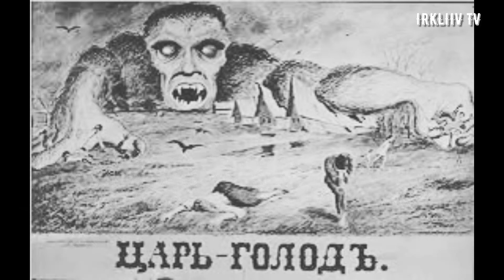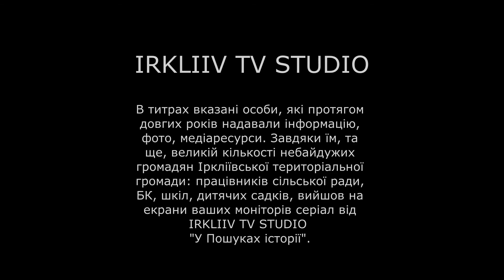ІРКЛІЇВ У ПОШУКАХ ІСТОРІЇ СЕРІЯ 2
Історія Іркліївського краю з козацької доби до сьогодення.